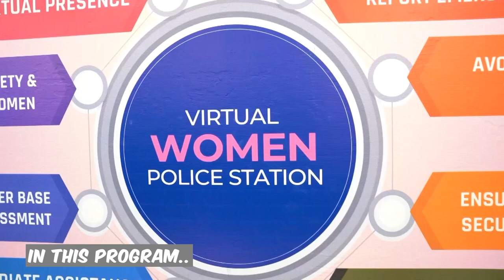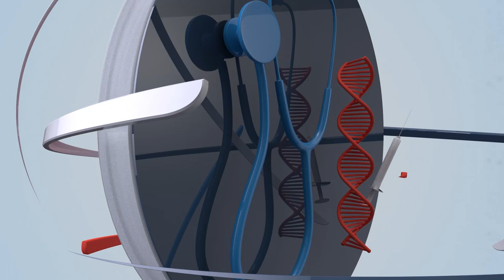Good Morning Pakistan! DSP Agha Nasir on Protecting Women and Children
In today's morning show, DSP Safe City Agha Nasir will discuss how citizens can safeguard their environment. He emphasized the importance of community policing in ensuring the safety of women and children. Additionally, he will highlight how Safe City's Virtual Women Police Station is protecting oppressed women.

Furthermore, we will bring you important news from today's newspaper and share interesting and extraordinary stories from around the world in our program "Good Morning Safe City."

Tune in to gain valuable insights on creating a safer environment and stay informed about current events!